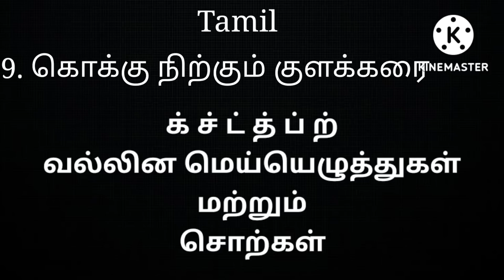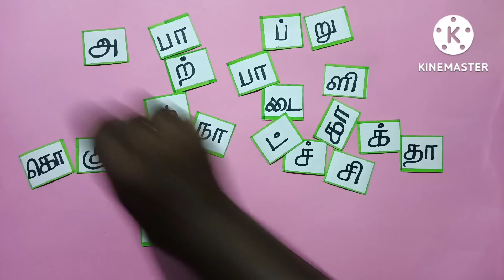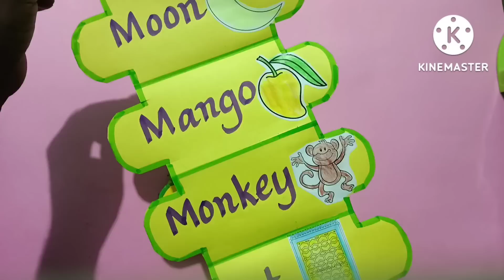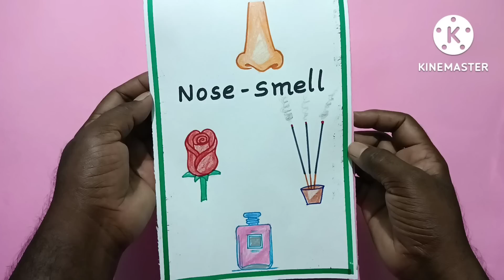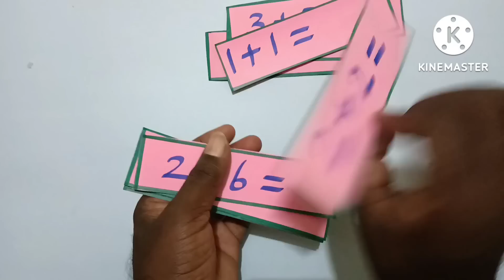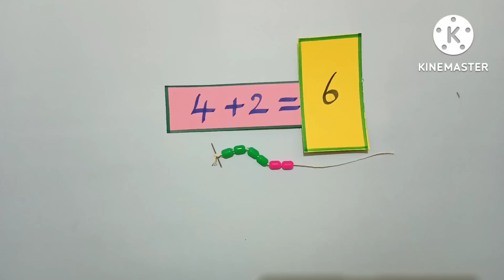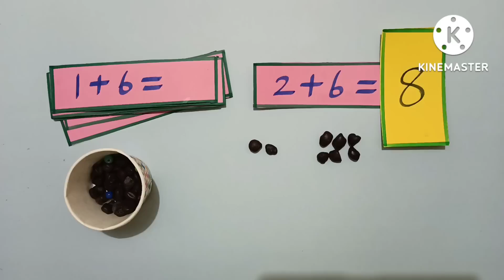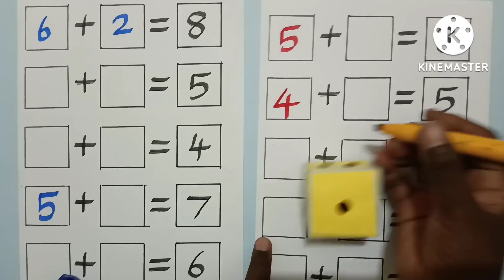Unit 9 TLM for all subjects... RPR art gallery👍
RPR art gallery YouTube channel... Art and craft, origami, science based videos only... Unit 9 TLM for all subjectsRPR art gallery YouTube channel...
1. English booklet for alphabet words with picture...
2. Tamil booklet for letters and words with picture